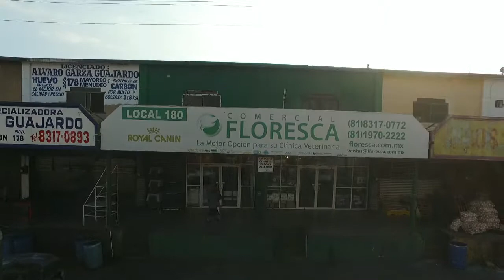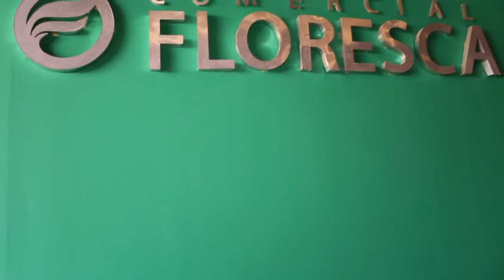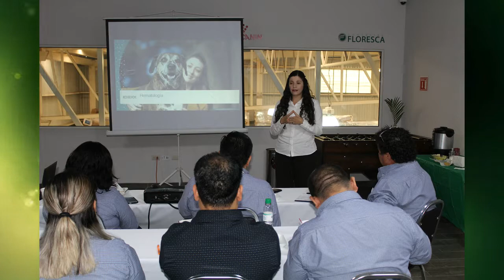28 Aniversario de Comercial Floresca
¡28 Años siendo tu mejor opción!, Gracias por ser parte de la familia Floresca.